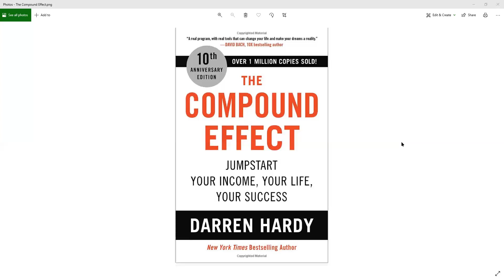The Compound Effect By Darren Hardy - Day 17